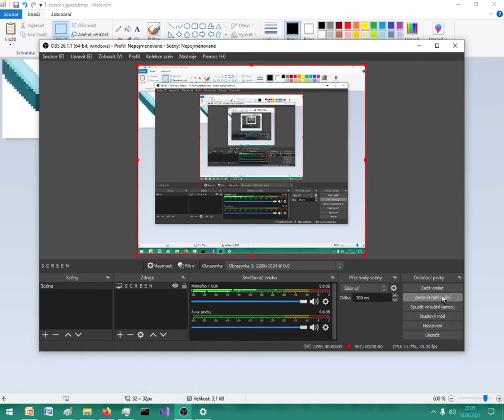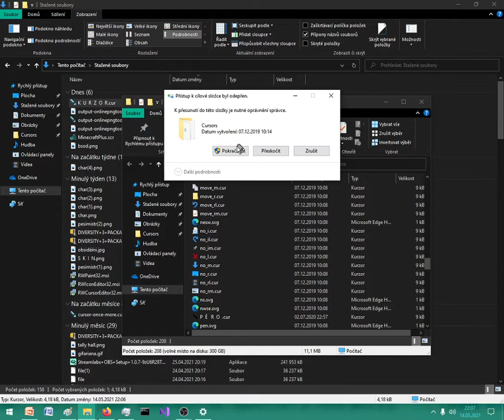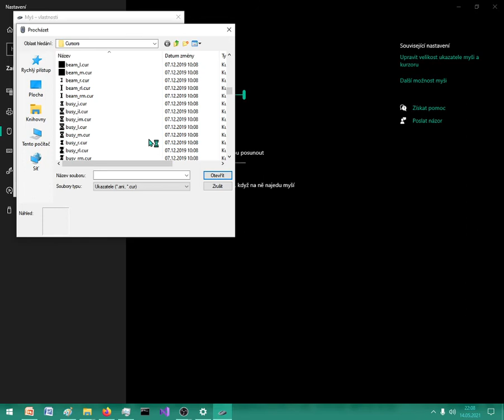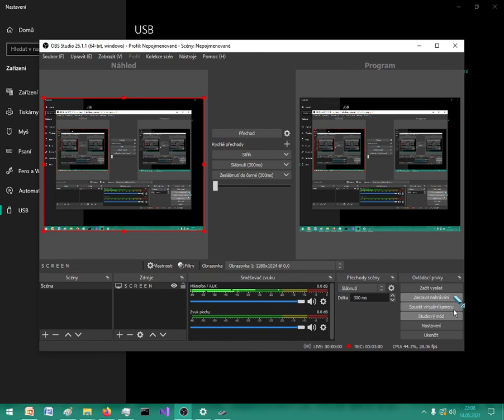how to make your own cursor in ms paint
this video is a tutorial